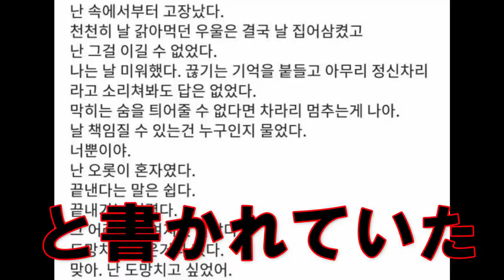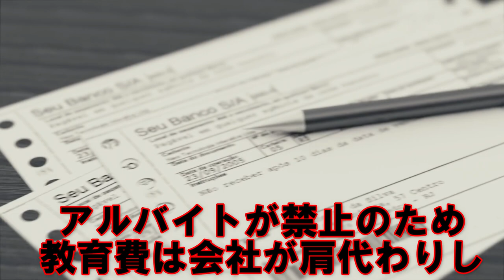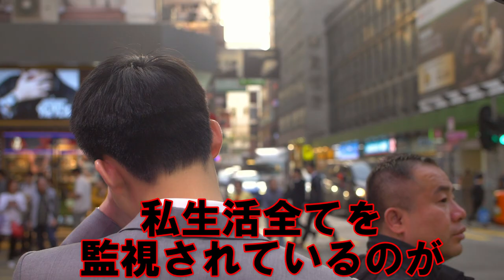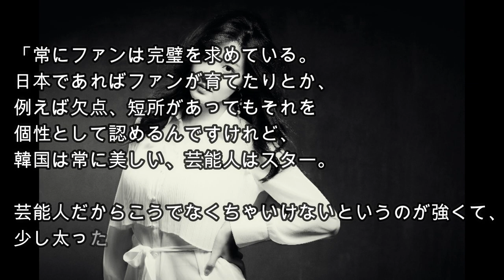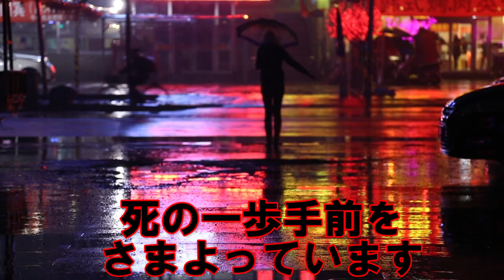【ソルリ死去】韓国アイドルの自殺が止まらない3つの理由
日本には過労死するほど仕事があり
自殺するほど仕事がない

1:05 異常な性接待
2:11 奴隷契約
3:52 韓国の文化的異常
4:49 韓国と日本の違い

---To you（あなたへの次の動画） ‐

---Content（内容） ‐

5年10年後見返して

震えて気づく

本質の話。

次元の違う思考回路は

ようこそ

rの住人へ

---R-Risident-Piero（rの住人ピエロ）---‐‐

KARAのハラが死亡した理由がヤバイ！　　　　　　　（元KARA ク・ハラ 死去 クハラ ハラちゃん ソルリ ミスター テレビ東京 ソロ 衣装 今夜くらべてみま

【速報】元KARA ハラさんの兄が公開　生前のSNSでのやりとり　2019/11/30 ズームイン

今回は

というお話でした。

 これからのピエロにご期待あれ

---Quote（引用） ‐

■使用させて頂いているサンプル動画像のサイト
↓Pixabay

■使用させて頂いているBGMサイト
↓ポケットサウンド